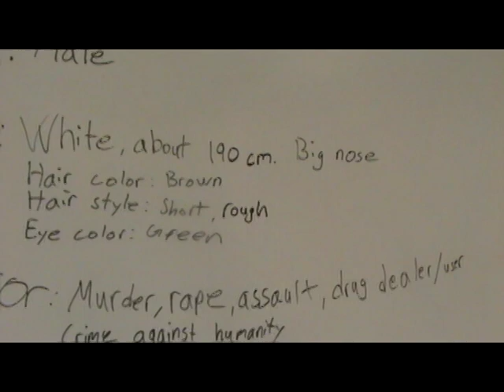Redboat Trailer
This is our video we made for a school trailer contest. The rules was to make a trailer with the title "Red Boat"
written, directed and preformed by:
Markus Johansson
Alexander Besterman
Patrick Holmqvist

Cameos by: Aleksander Kjellgren
Lucas Hallgren